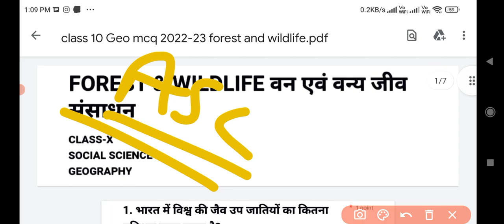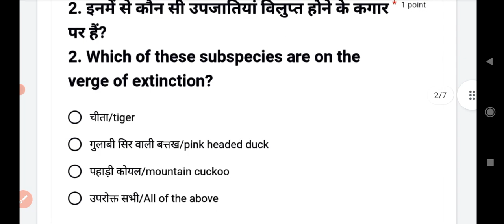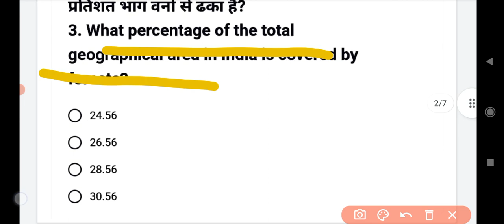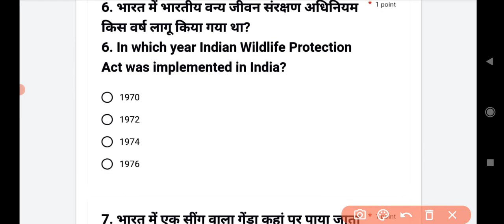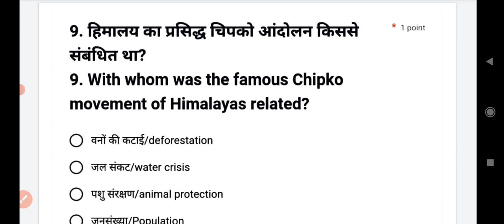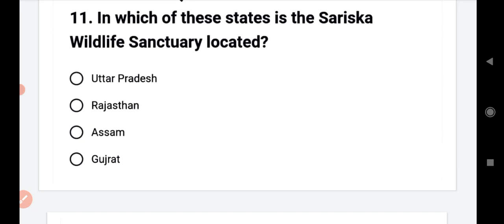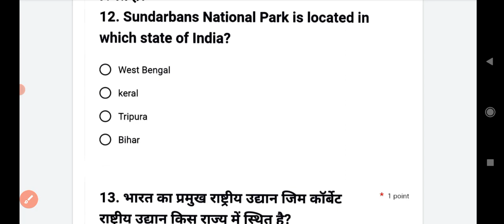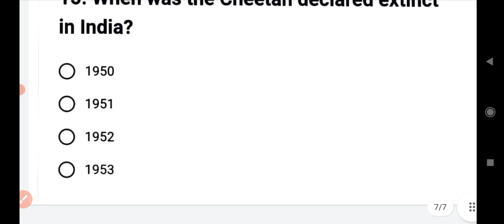cbse mid term Most urgent MCQ Class 10th 2022-23 || forest & wildlife class 10th || mcq class 10 sst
cbse mid term Most urgent MCQ Class 10th 2022-23 || forest & wildlife class 10th || class 10th mcq
mid term social science class 10 mcq in english
mcq class 10th mid term exam 2022
वन एवं वन्य जीव संसाधन MCQ class 10 session 2022-23
sst sample paper class 10 2022 hindi medium cbse
geography mcq class 10th cbse 2022-23